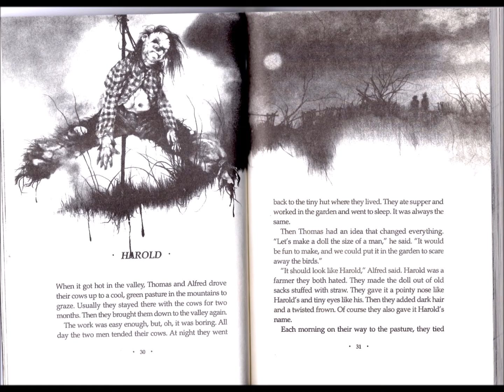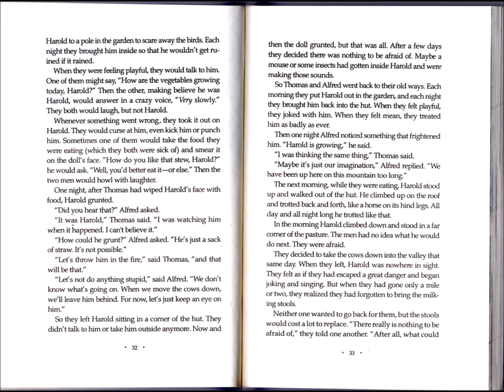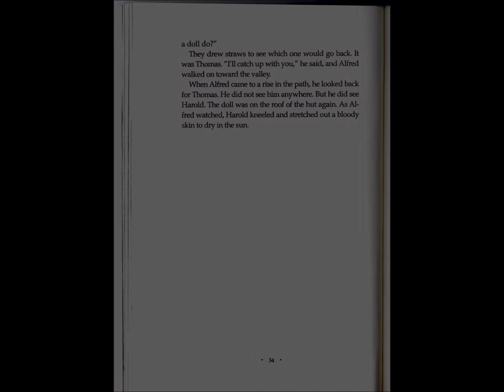Scary Stories | Harold | Scary Stories to Tell in the Dark | Read Aloud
Thomas and Alfred's summer in the mountains takes a terrifying turn when their scarecrow, Harold, starts behaving in ways they never imagined. What begins as a harmless prank soon spirals into a nightmare as Harold comes to life.

"Scary Stories 3: More Tales to Chill Your Bones"
Written by Alvin Schwartz
Illustrated by Stephen Gammell